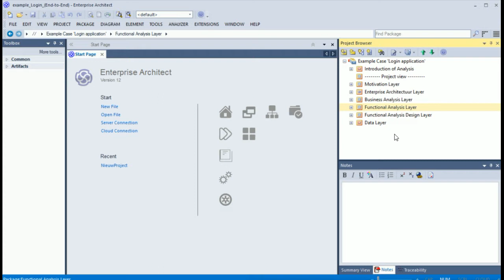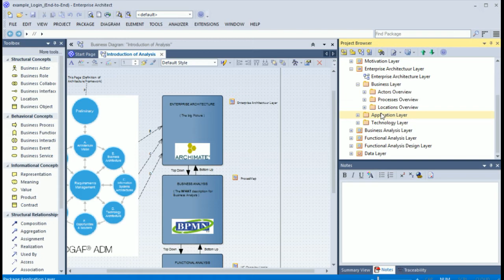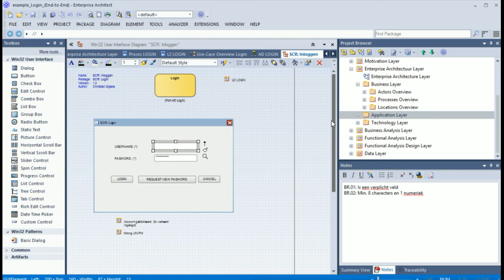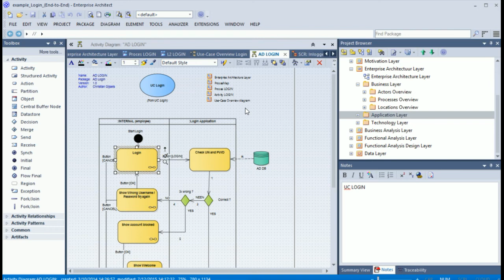Workshop Sparx Enterprise Architect 12, a video with Christian Gijsels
One-day workshop on the efficient and effective use of the Enterprise Architect 12 tool from Sparx Systems. In this video, Christian Gijsels explains how to set up and how to use EA12 for end-to-end business modelling, from Enterprise Architecture in ArchiMate over Business Process Modelling with BPMN, CMMN and DMN, and Data Modelling with actors, DFD, ... End-to-end modelling is great for business/IT communication and alignment.